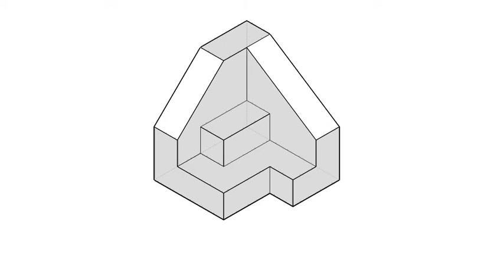全華圖學037頁第01題/方眼紙畫法/第三角法-等角圖展示